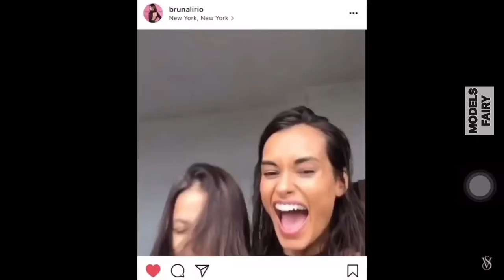Victoria’s Secret Casting 2017 (LEGENDADO)